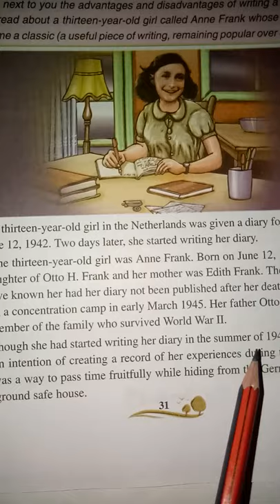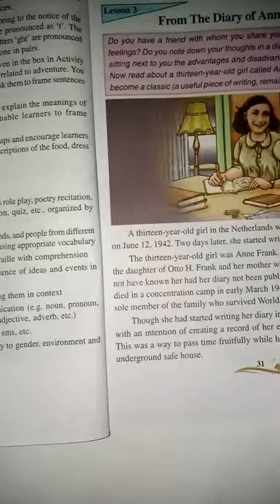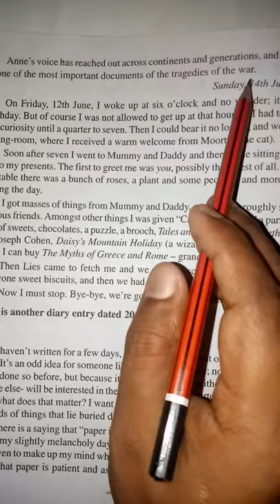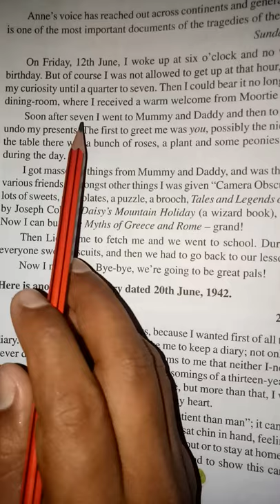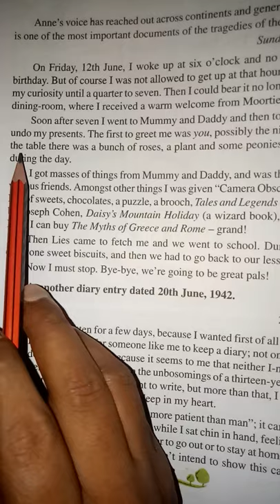"From The Diary of Anne Frank" Class VII, Lesson-3 by BISWAJIT BORAH (A.T.) DHEPDHEPI H.S. SCHOOL